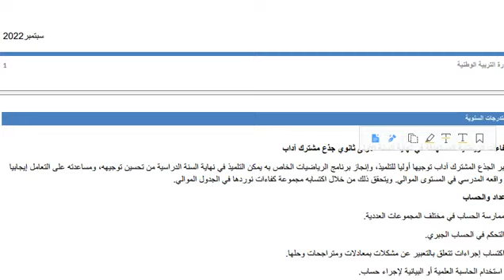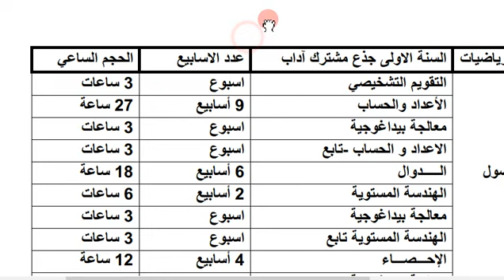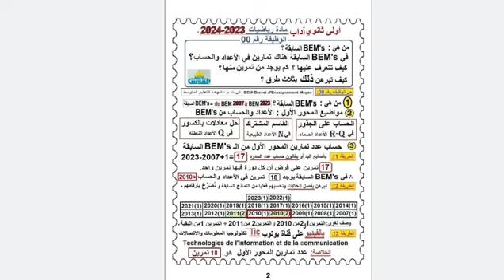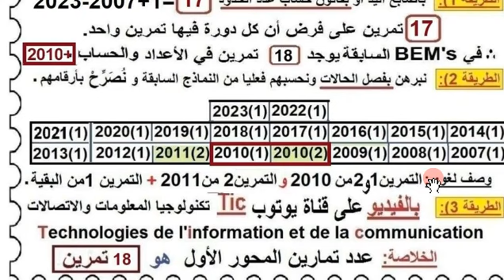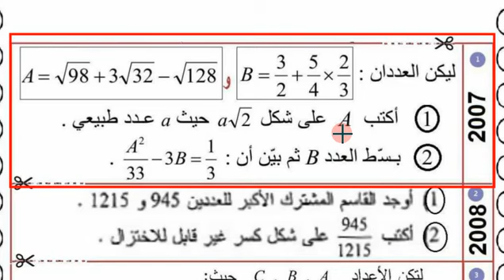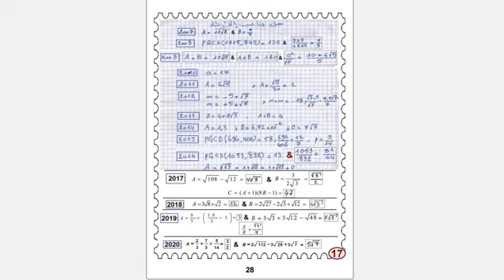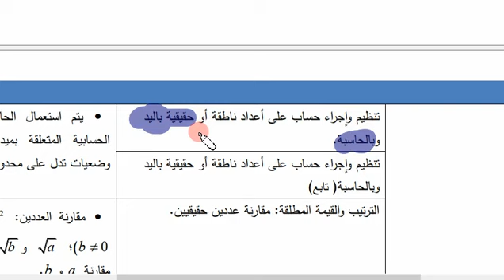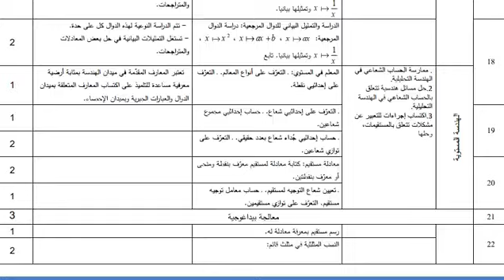الرياضيات للأولى ثانوي آداب التقويم التشخيصي ، الحلقة رقم صفر